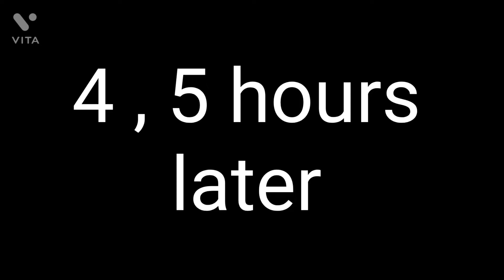I meet my friend